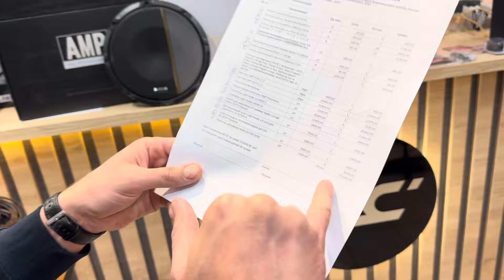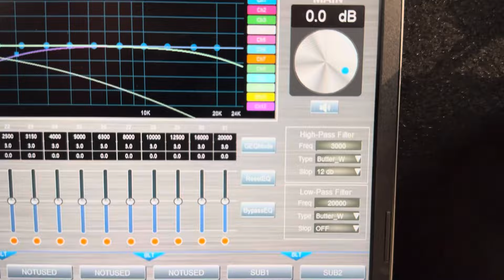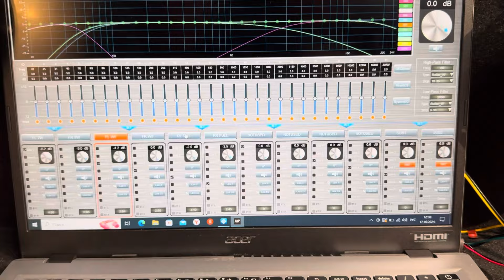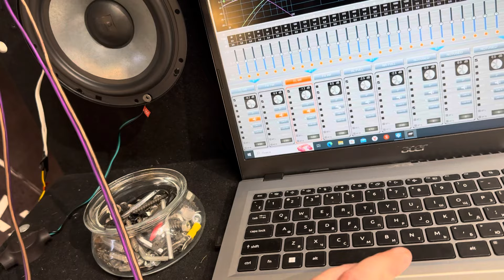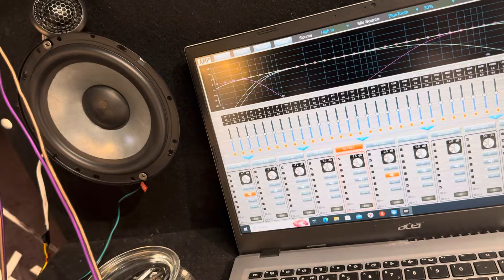Аудиосистема в Челябинск на Skoda Rapid + видео инструкция «как подключить»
Это аудиосистема в Skoda Rapid / Шкода Рапид. Акустика в двери , двухполосный фронт , тыл , процессорный усилитель и сабвуфер в багажник автомобиля
Аудиосистема поедет в город Челябинск Дмитрию
Этот обзор снимали в магазине автозвука Автостиль

Подробности акции "Установка со скидкой» можете узнать в наших соц.сетях и по тел.